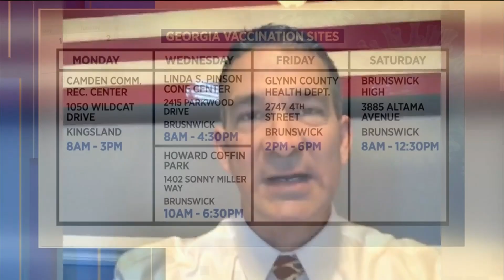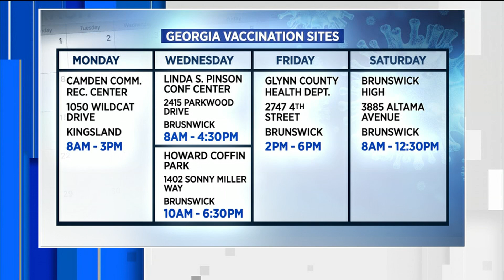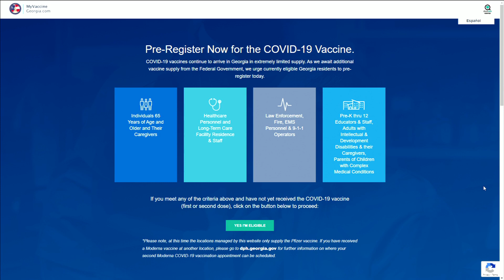COVID-19 vaccinations in Georgia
Starting tomorrow in Georgia, teachers, school and child care center staff, adults with intellectual and development disabilities and parents of children with complex medical conditions will be able to get the COVID-19 vaccination.